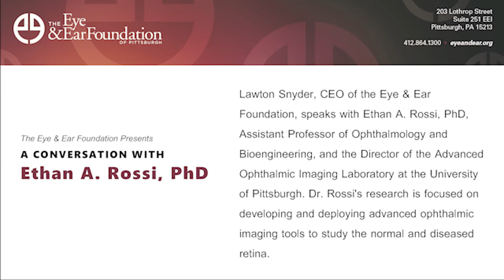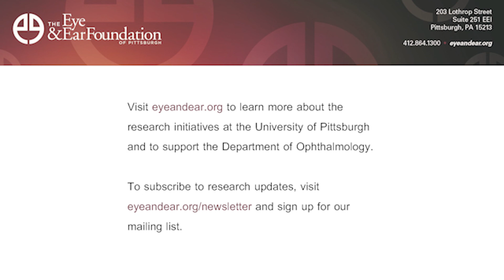A Conversation with Ethan A. Rossi, PhD on Imaging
Lawton Snyder, CEO of the Eye & Ear Foundation, speaks with Ethan A. Rossi, PhD, Assistant Professor of Ophthalmology and Bioengineering, and the Director of the Advanced Ophthalmic Imaging Laboratory at the University of Pittsburgh. Dr. Rossi's research is focused on developing and deploying advanced ophthalmic imaging tools to study the normal and diseased retina.